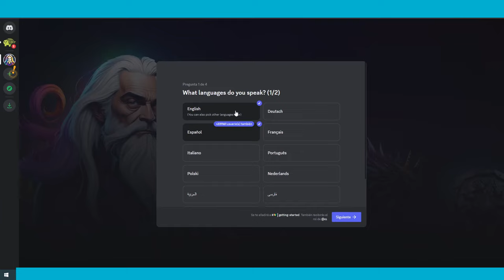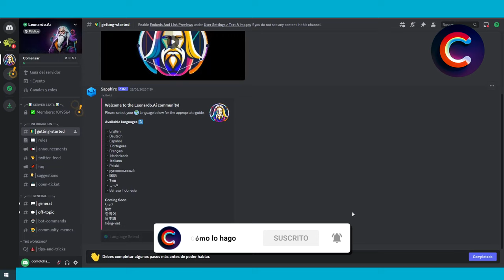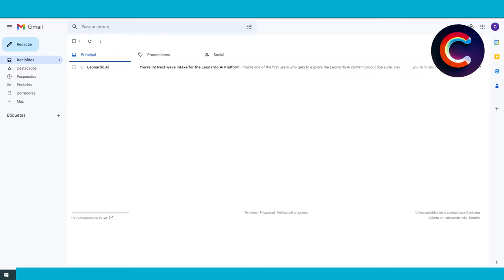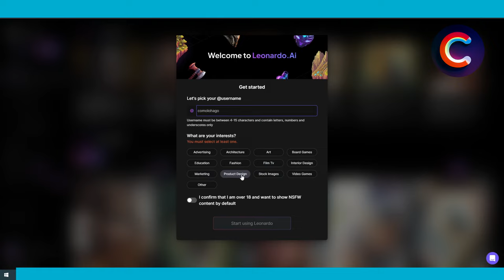Cómo REGISTRARSE en Leonardo AI 2024 - FÁCIL Y RÁPIDO (Guía Completa 2024)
En este video verás y podrás aprender cómo crear una cuenta en Leonardo AI en Windows en tu PC/computadora/Notebook/Netbook! ¡Totalmente gratis! Regístrate en Leonardo AI gratis y empieza a crear imágenes con inteligencia artificial gratis, con esta guía completa. Un tutorial sobre cómo crear una nueva cuenta de Leonardo AI, para crear imágenes con IA gratis.